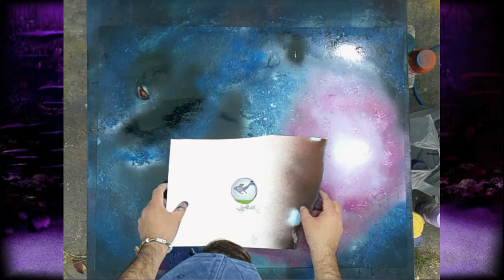Ursula's Garden | The Little Mermaid Spray Paint Art (Disney Villains)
Thanks for tuning in to my spray paint art tutorial!